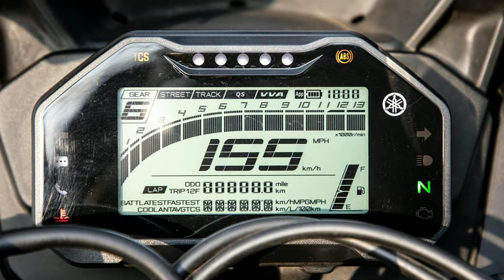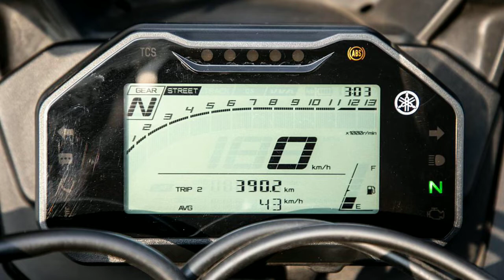Yamaha R15 V4 bs6 review in Tamil